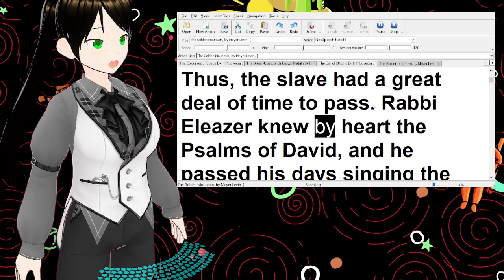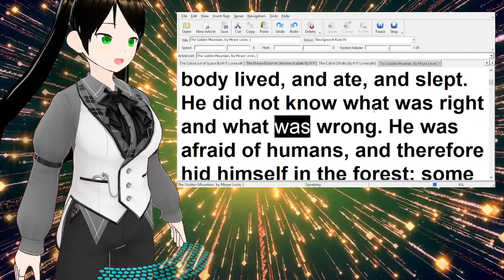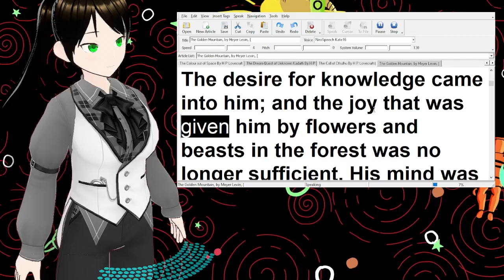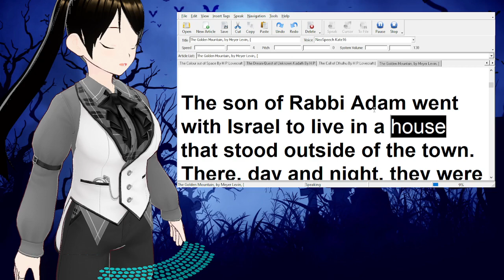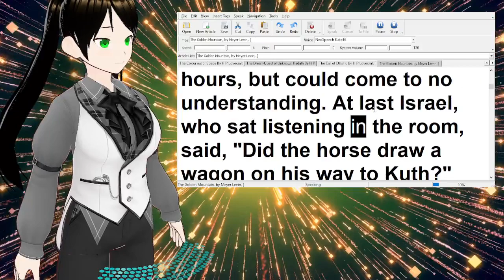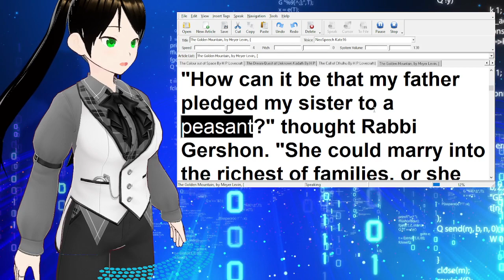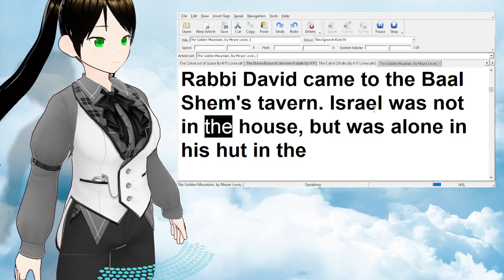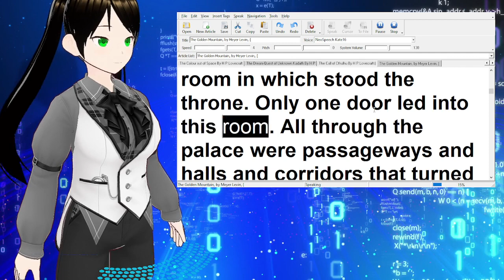Mystic Happiness Classes